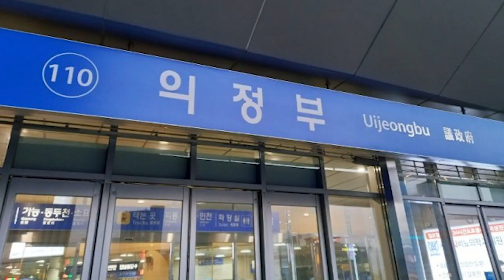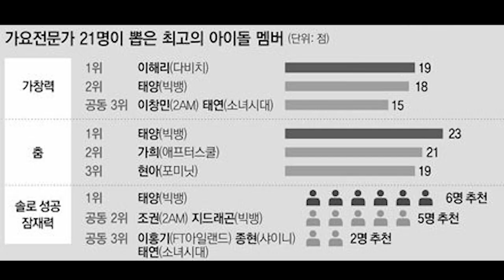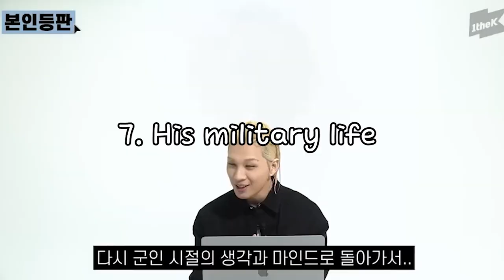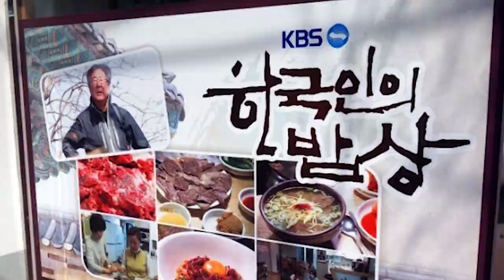Legendary Idol, Min Hyo-rin's Man 태양🌞TAEYANG of BIGBANG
Personally his best stage ever is MAMA 2014 Good Boy with G-Dragon :D